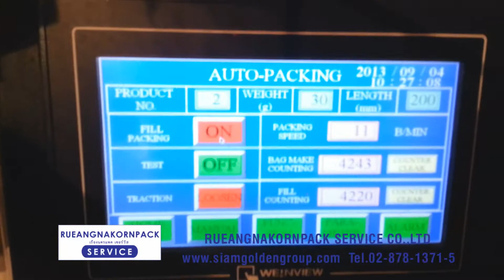เครื่องบรรจุแนวตั้งพร้อมหัวชั่ง Vertical Packing Machine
เครื่องบรรจุหัวชั่ง Automatic Weighing & Packing System

บริษัทเรืองนครแพค เซอร์วิส จำหน่ายเครื่องบรรจุแนวตั้ง เครื่องห่อแนวตั้ง พร้อมสายพานลำเลียงสินค้าและหัวชั่นน้ำหนัก สามารถบรรจุสินค้าได้หลายประเภท ราคาถูก ใช้งานคงทน เครื่องจักรสำหรับเติม หรือบรรจุวัตถุดิบลงบรรจุภัณฑ์ ลงซอง หรือหีบห่อลักษณะต่างๆ โดยสามารถแบ่งลักษณะเครื่องได้หลากหลายตามการใช้งาน เช่น เครื่องบรรจุแนวตั้งสำหรับซองขนาดเล็ก สำหรับบรรจุซองขนาดกลาง ถึงซองใหญ่ โดยสามารถใช้งานเป็นเครื่องบรรจุครีม เครื่องบรรจุลูกกวาด เครื่องบรรจุเกลือ กาแฟ เครื่องบรรจุผงสมุนไพร ผงขมิ้น เครื่องบรรจุโลชั่น บรรจุน้ำปลา ซอส ฯลฯ

คุณสมบัติทั่วไป
เป็นเครื่องเดียวที่มีชุดทำซอง 2 ชุดในตัวเดียว มีความเร็วในการบรรจุสูงสุด 150 แพ็ค/นาที ช่วยประหยัดต้นทุนในการผลิต, โครงสร้างออกแบบใหม่
อะไหล่เครื่องมากกว่า 90% ทำจากสแตนเลสสตีล ประกอบกับอุปกรณ์ไฟฟ้าจากยี่ห้อชั้นนำคุณภาพสูง ทำให้การทำงานมีประสิทธิภาพ ลดต้นทุนในการซ่อมบำรุง
ระบบการตรวจสอบความถูกต้องล้ำสมัย เมื่อพบความแตกต่างของชนิดถุง
การปิดผนึกในแนวตั้งและแนวนอนปรับได้อย่างง่ายดาย, ระบบการดึงฟิล์มแบบเซอร์โว รวดเร็วและมีประสิทธิภาพสูง
ชุดทำซองออกแบบมาให้มีน้ำหนักเบา ติดตั้งง่าย โดยงานฝีมือระดับเฟิรส์คลาส
ง่ายสำหรับติดตั้งม้วนฟิล์มด้วยโครงสร้างใส่ฟิล์มที่สมบูรณ์แบบ

ลักษณะการใช้งาน เหมาะสำหรับชั่งน้ำหนักของวัตถุที่เป็นเม็­ดเล็ก หรือชิ้น มีขนาดและน้ำคงที่จะไหลตัวดี เช่น ขนมช็อคโกแล็ต เกลือ กาแฟ เม็ดสารเคมี เม็ดสาคู ฯลฯ สามารถควบคุมการทำงานของเครื่องได้ง่าย สะดวกและไม่ซับซ้อน

11/440 ซอยเลิศพัฒนาเหนือ แขวงบางค้อ เขตจอมทอง กรุงเทพ 10150